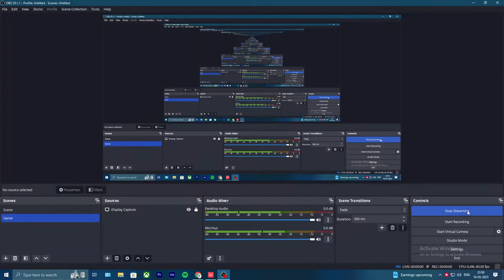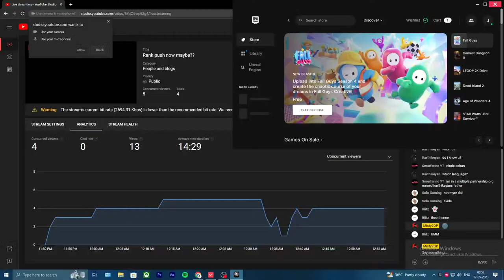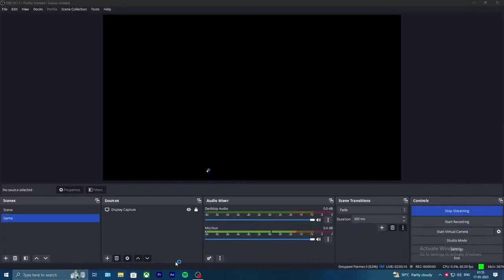Rank push now maybe??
Valorant  Malayalam Grinding
DFD Charlie.